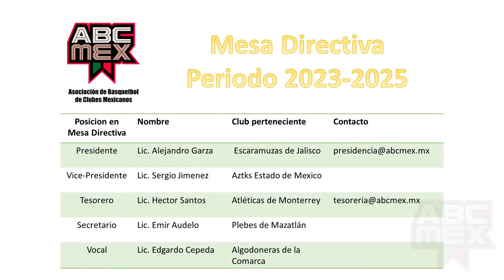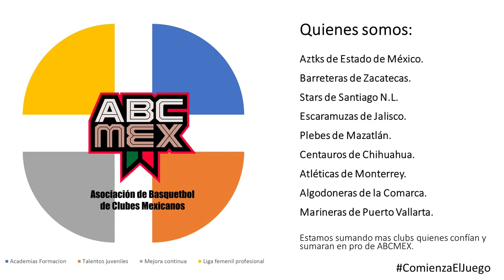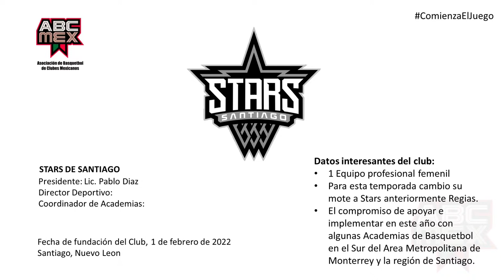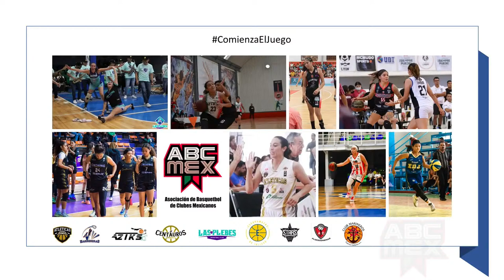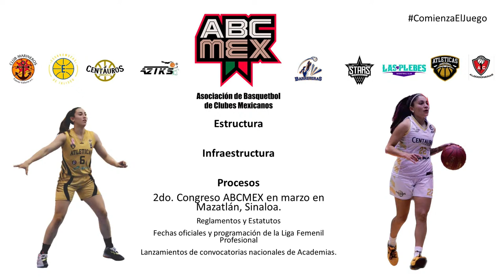Presentación de la Asociación de Basquetbol de Clubes Mexicanos (ABC MEX)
🔴 En vivo Presentación de la Asociación de Basquetbol de Clubes Mexicanos (ABC MEX)

🔥 La nueva liga profesional femenil